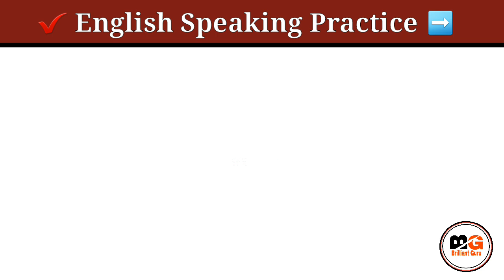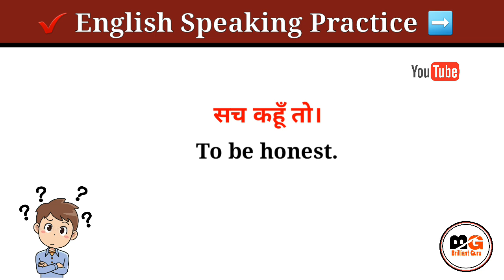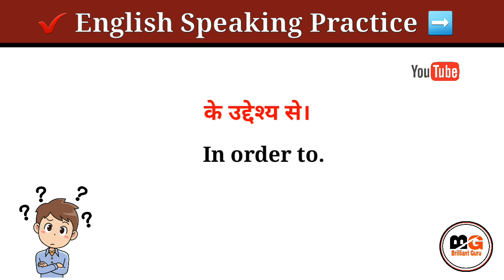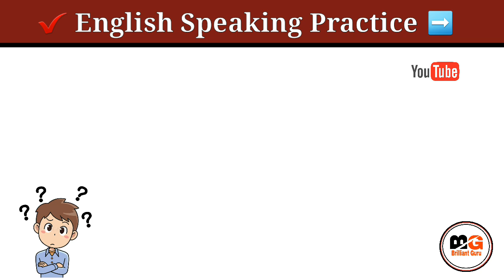Daily Use English - English Speaking | Spoken English | Basic English | Brilliant Guru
Hello guys !

Keep learning,
Keep growing,
Keep smiling, 👉😊

70 Short English Sentences